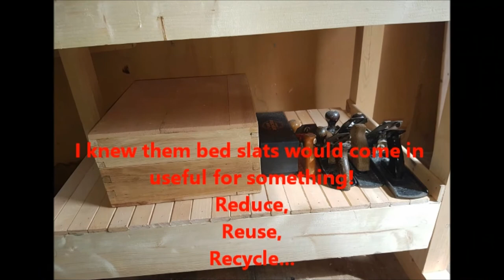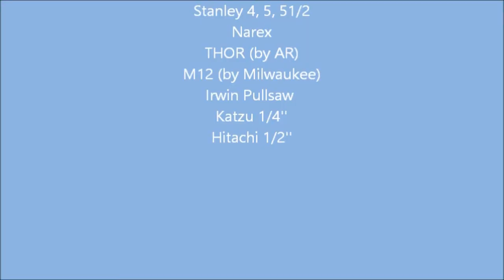Keven Gabriel Workbench HD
Woodworking UK